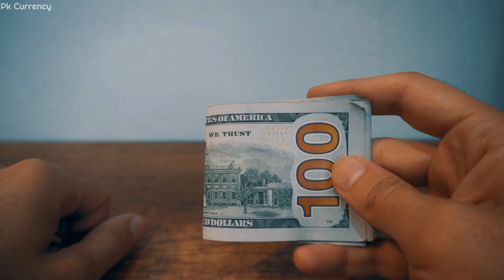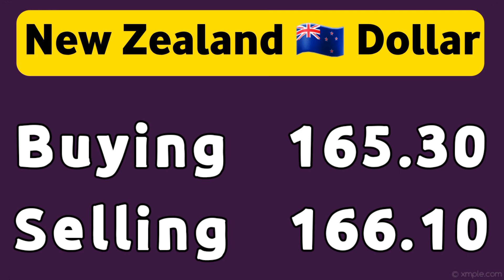currency rates today | dollar rate today in Pakistan | USD to PKR 23 Apr 2024